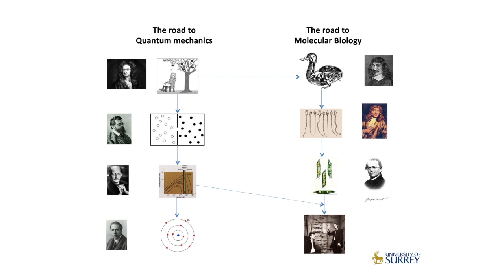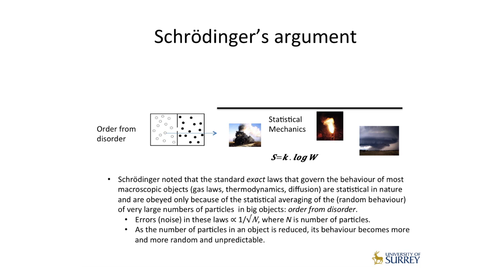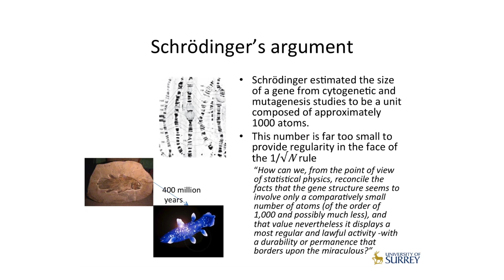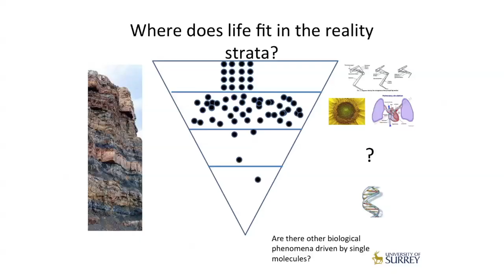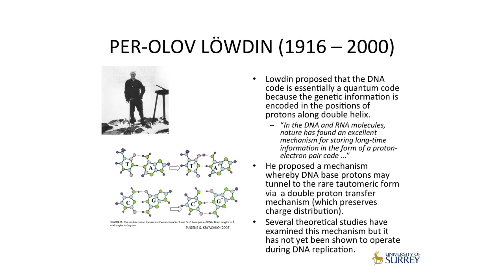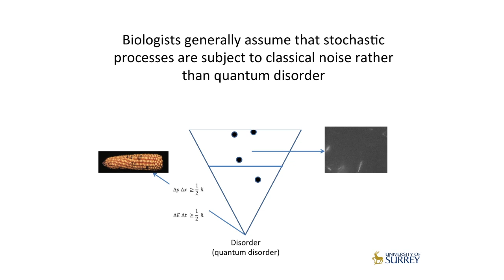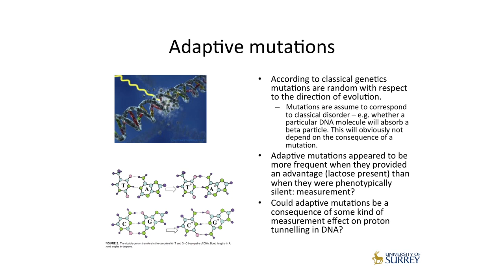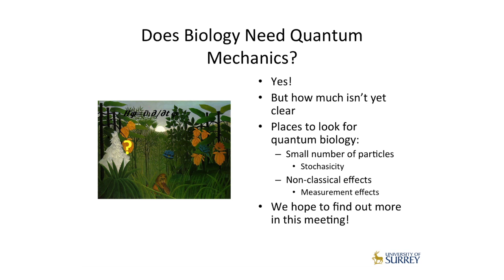Quantum Biology: Current Status and Opportunities - Johnjoe Mcfadden Keynote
Workshop "Quantum Biology: Current Status and Opportunities"

17 - 18 September 2012, University of Surrey, UK

Evidence has recently emerged that plants use a form of quantum computing to calculate how best to direct energy through their photosynthetic apparatus. Scientists have also discovered that birds, insects and other animals appear to use entanglement (what Einstein called "spooky action at a distance" to detect the earth's magnetic field). And there is solid evidence that enzymes, those metabolic workhorses that drive much of the action in our cells, use the process known as quantum tunnelling to accelerate chemical reactions.

The workshop sponsored by the Institute of Advanced Studies at the University of Surrey, BBSRC (Biotechnology and Biological Sciences Research Council) and MILES Programme at Surrey (Models and Mathematics in Life and Social Sciences) proved to be a great success and was attended by some of the leading researchers in this exciting new interdisciplinary field from across the world.
As well as Surrey's own Professors, Jim Al-Khalili (a theretical physicist) and Johnjoe McFadden (a microbiologist), speakers included Paul Davies (Arizona), Vlatko Vedral (Oxford), Greg Engel (Chicago), Greg Scholes (Toronto), Thorsten Ritz (UC Irvine), Alexandra Olaya-Castro (UCL), Nigel Scrutton (Manchester) and Jennifer Brooks (Harvard). Topics covered included reports on recent experiments in biology and the latest theoretical calculations to model a range of biological processes.

In bringing together such a diverse group of scientists, the workshop was hugely successful in sowing the seeds for future collaborations and potential funding opportunities for further research. Most importantly, it has established the work being carried out at Surrey on the international scene.

In order to consolidate and grow local research interest in the field, the University of Surrey will be holding regular research seminars on quantum biology throughout the current academic year, funded by BBSRC, given by some of the leading researchers in the field.
A dedicated Quantum Biology website featuring forthcoming events and news will be available soon. Please check Workshop Report page for updates.